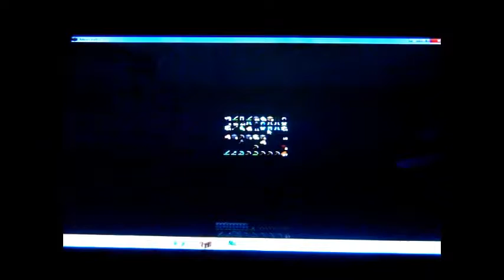/rankup Jail break (short episode #1) episode #3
hey guys, JBGaming here, and today i have a short episode of jailbreak (its short because of battery issues!), and i rankup! wooooo! bye d ward, but c is a little bit scary because there is more pvp zones!